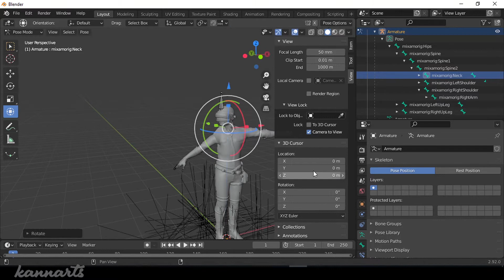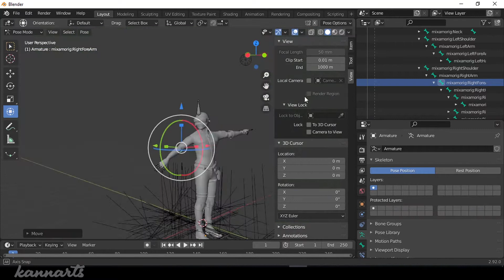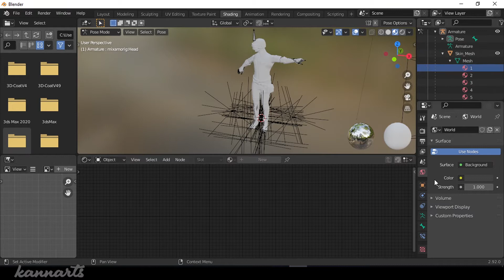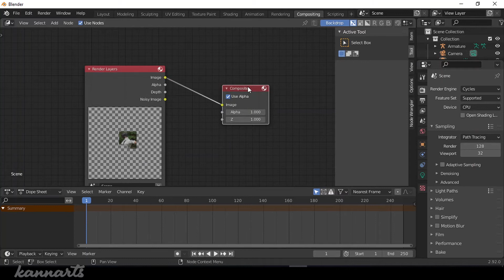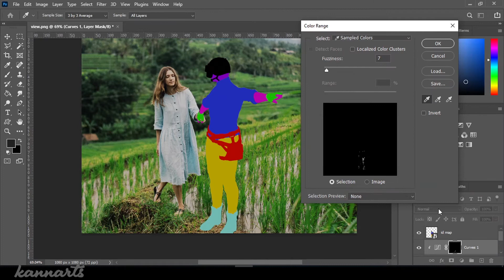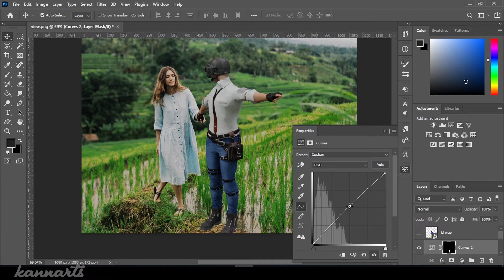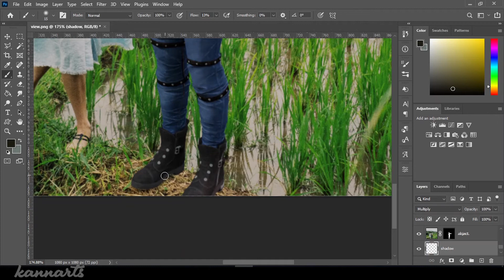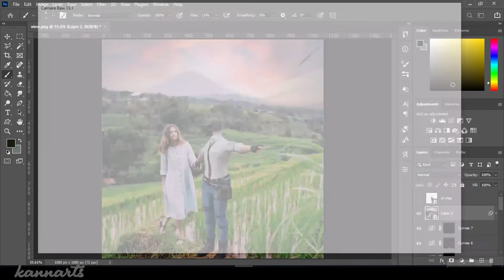menambahkan object 3d pada foto menggunakan blender dan photoshop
bagaimana menambahkan sebuah object 3d pada foto menggunakan blender. dan di compositing lagi menggunakan photoshop